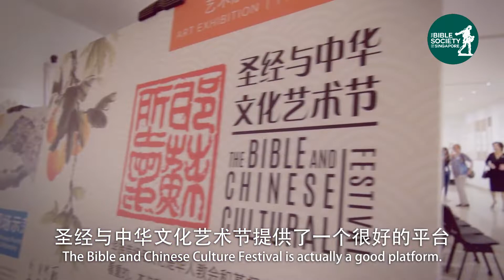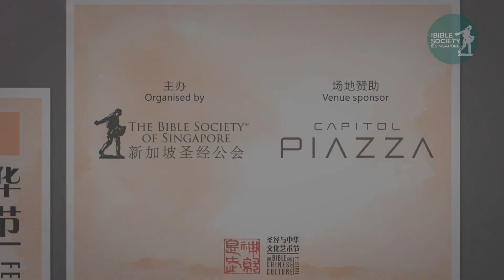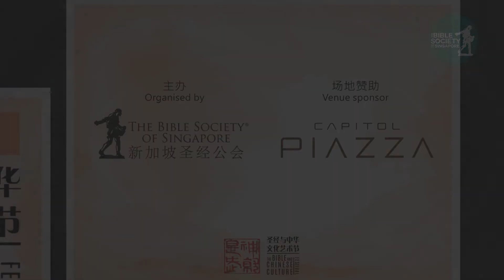The Bible and Chinese Culture Festival 2018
圣经是上帝的道，可以用不同的文字书写，不同的语言诵读，甚至不同的媒介艺术表达。历来有众多华人基督徒通过传统中华艺术表达对上帝话语的领悟。欢迎您莅临圣经与中华文化艺术节，观赏书法、水墨画所呈现圣经主题。

The Bible is the Word of God, which can be written in different languages, read aloud in different dialects, and even expressed in different media. Over the years, many Chinese Christians have been expressing Biblical themes through traditional Chinese art. Come and join us at our art exhibition, where we showcase Biblical themes through Chinese painting and calligraphy.

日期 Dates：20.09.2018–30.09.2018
时间 Time： 11am–8pm（最后一天至下午5点/Last day until 5pm）
地点 Venue：Capitol Piazza B2 Event Space, 13 Stamford Road
(opposite St. Andrew’s Cathedral | City Hall MRT Exit D)

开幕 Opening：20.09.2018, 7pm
主宾 Guest of Honour：纪木和会督 Bishop Terry Kee，新加坡基督教会协会会长 President of NCCS
傍晚6点30分开始登记 Registration starts at 6.30pm

水墨画现场示范 Live demonstration of Chinese painting:

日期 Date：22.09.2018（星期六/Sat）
时间 Time： 3pm–4pm
地点 Venue：Capitol Piazza B2 Event Space
书画家 Artists： 李福光老师 (Mr Lee Fook Kong)

书法现场示范 Live demonstration of Chinese calligraphy:

日期 Date：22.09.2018 & 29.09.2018（星期六/Sat）
时间 Time： 3pm–4pm
书画家 Artists： 陈思平老师（Mr Tan Shee Ping）、乐龄学院书法班学员（Students of the Institute of Elders）

中秋节灯谜 Mid-Autumn Festival Special: Lantern Riddles

日期 Date：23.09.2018 & 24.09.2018（星期日、星期一/Sun & Mon）